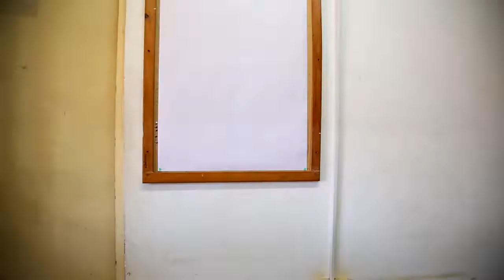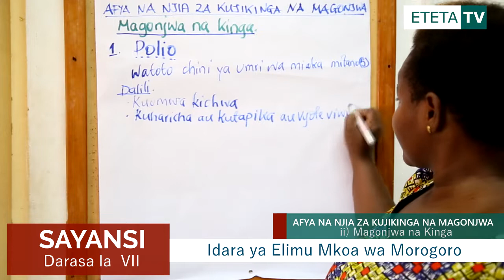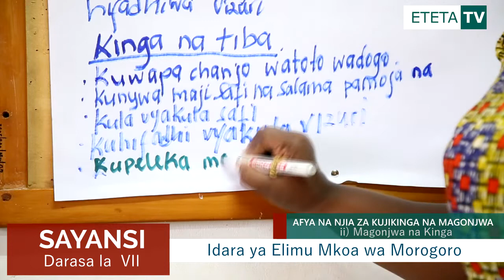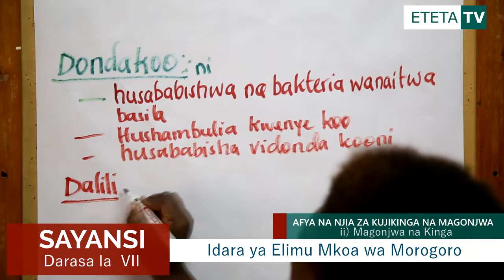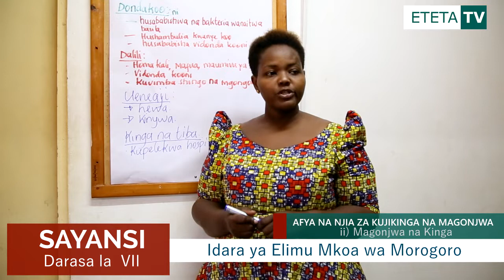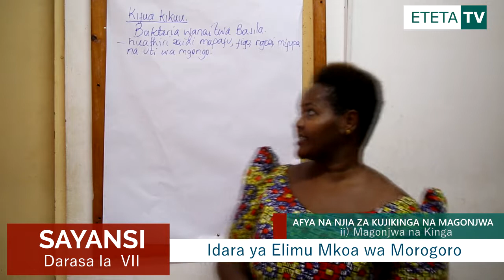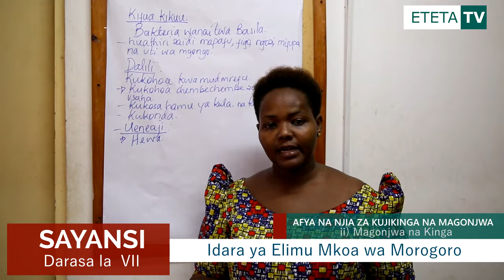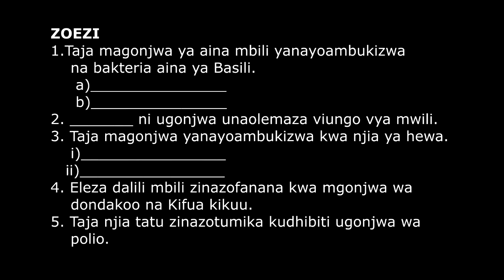SAYANSI Darasa la VII - AFYA NA NJIA ZA KUJIKINGA NA MAGONJWA ii) Magonjwa na Tiba na Mwl. Loveness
SAYANSI Dalasa la  VII

Mada:  AFYA NA NJIA ZA KUJIKINGA NA MAGONJWA
Mada Ndogo:  ii) Magonjwa na Tiba

na Mwl. Loveness